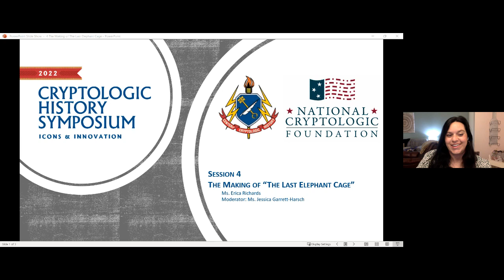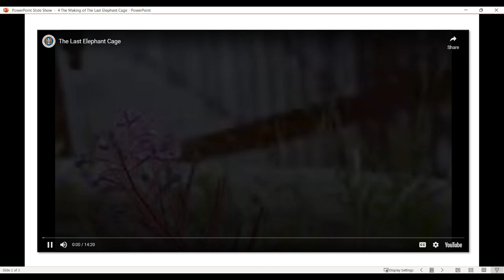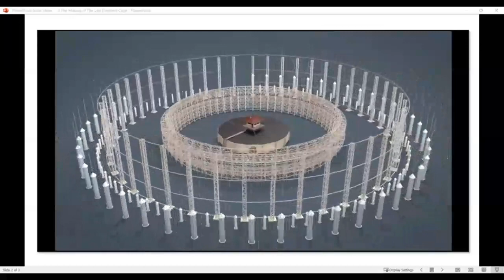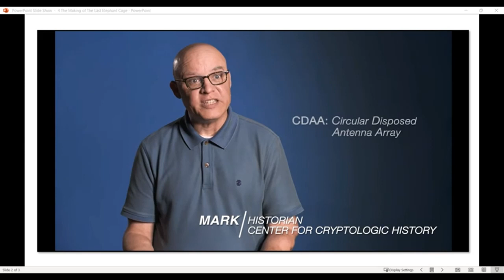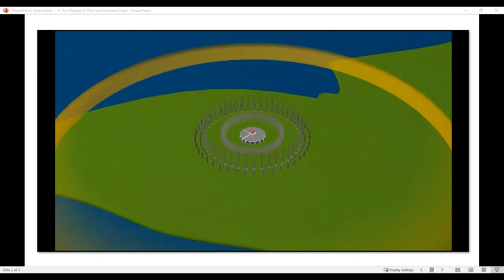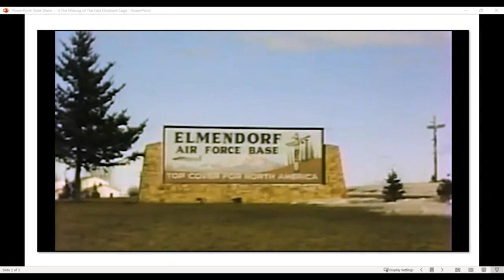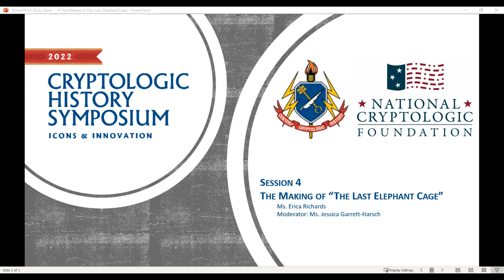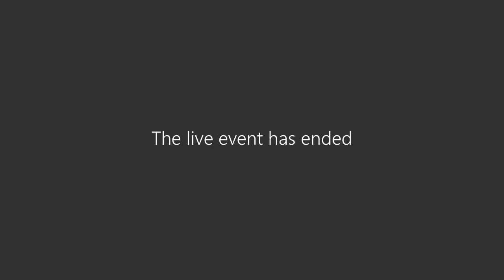Cryptologic History Symposium 2022: The Making of "The Last Elephant Cage"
Ms. Erica Richards presents “The Last Elephant Cage, ” a documentary about the history of the FLR-9 antenna located in Anchorage, Alaska and its 50 years of service to the NSA mission.